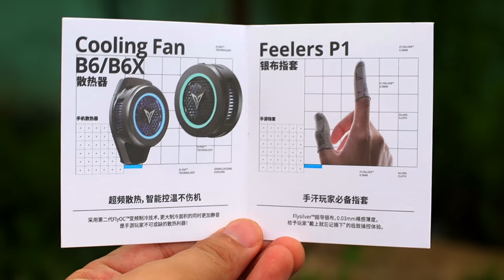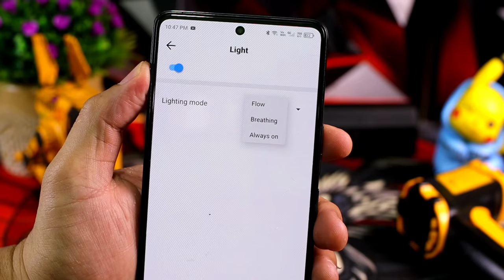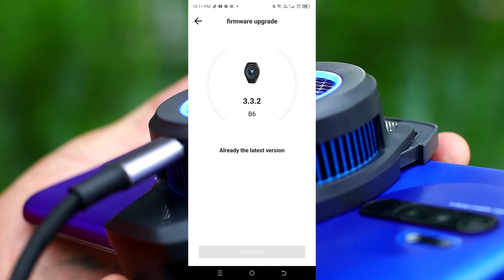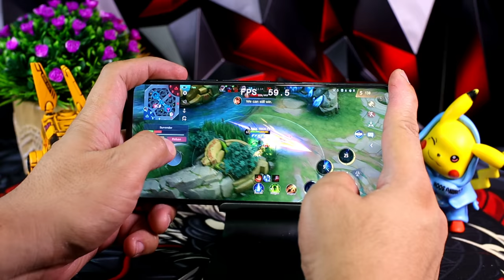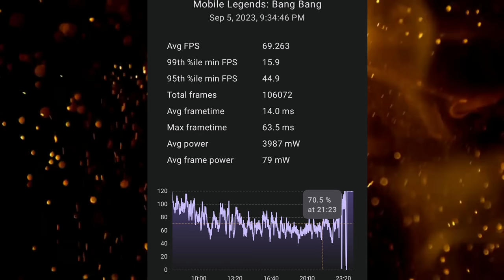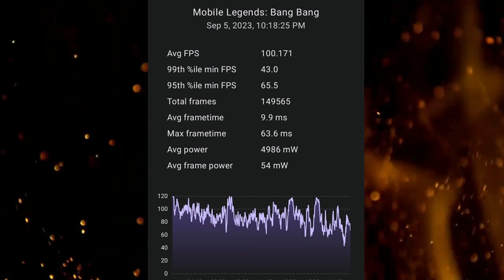FLYDIGI B6 : MAY MAGANDANG FEATURES NA WALA SA IBANG COOLER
Pag usapan natin ang Flydigi B6 na kung bkit nagustuhan ko to over sa mga blackshark fun coolers, at ano advantage nito sa iba.